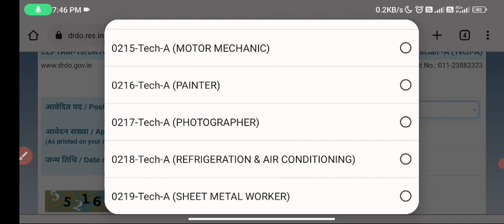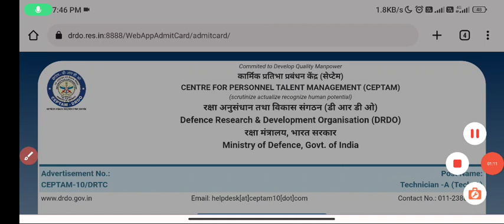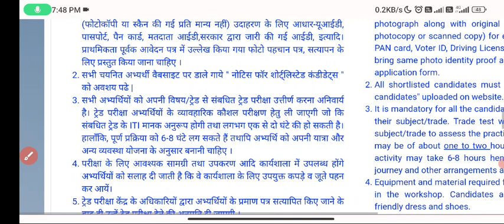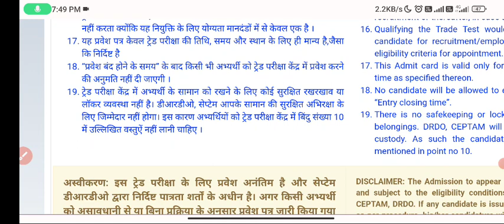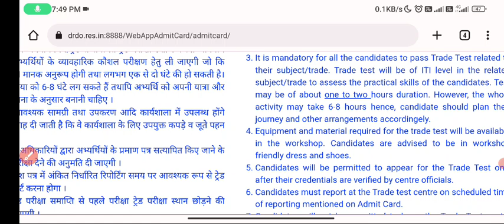drdo tier 2 admit card 2023 | drdo skill test admit card | drdo tech a tier 2 exam date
DRDO CEPTAM 10 TECHNICIAN A TIER-2 ADMIT CARD OUT

drdo skill test admit card,
drdo trade test admit card,
drdo tech a tier 2 exam date,
drdo trade test,